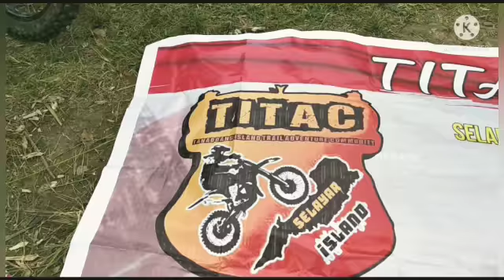15 Agustus 2021